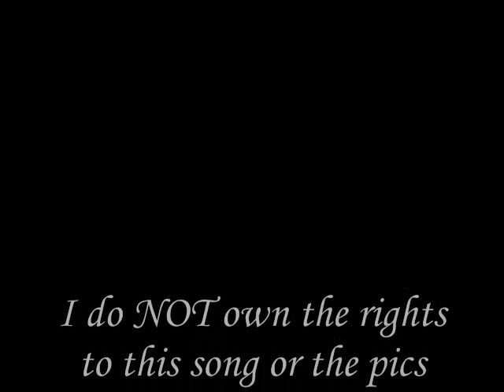"Is it love?"- Larry Graham and Graham Central Station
I've been looking ALL over Youtube for this, with no luck...so I decided to post it myself.
This one's for the true "music heads"...please enjoy!
~Buttercup